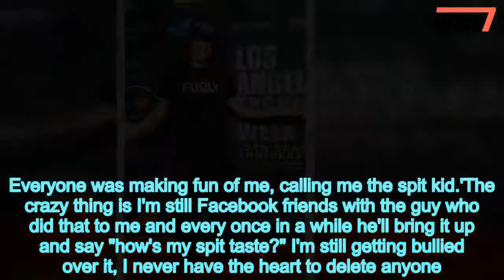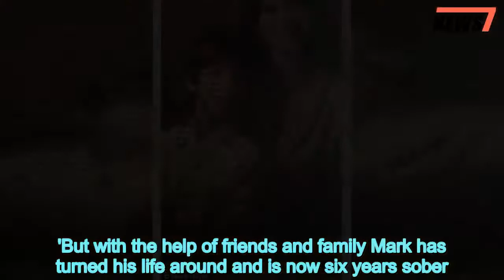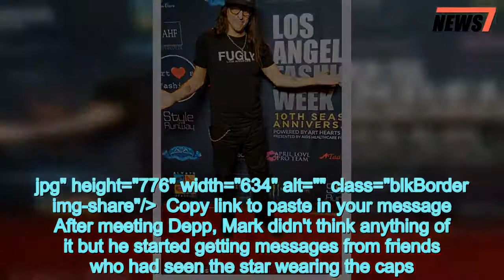FUGLY founder tells why Johnny Depp supports its anti-bullying message - 247 news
FUGLY,founder,tells,Johnny,Depp,supports,anti,bullying,message
When Hollywood superstar Johnny Depp recently posed for pictures with fans in St. Petersburg, Russia, the images made headlines around the world.Looking pale and gaunt Depp's fans were concerned about the star's health ahead of a performance with his band The Hollywood Vampires.But for Los Angeles guitar tech Mark Rojas, the photos had a whole different meaning.'I was at home and my phone lit up, I was getting ten text messages a second from people going crazy about the photos, my Instagram, Instant Messenger was blowing up,' said Mark.AdChoicesADVERTISINGinRead invented by Teads'Johnny was wearing my FUGLY Los Angeles cap and everyone had seen the photos on DailyMail.com, it was incredible.'Mark is the man behind the FUGLY Los Angeles trademark - a unique fashion brand he created on an anti-bullying message.  +9 img id="i-b5eac35b8803213d" src=" height="482" width="634" alt="" class="blkBorder img-share"/ Copy link to paste in your message +9 img id="i-4d7e29f17410166a" src=" height="630" width="634" alt="" class="blkBorder img-share"/ Copy link to paste in your message And he says that Charlie and the Chocolate star Depp has given his full support to the tiny brand after hearing Mark's heart-wrenching story.Earlier this year the pair met at rehearsals for The Hollywood Vampires - the band that features Depp,  Alice Cooper, 70, and Aerosmith guitarist Joe Perry, 67.Mark, 50, hit it off with the 55-year-old actor and told him about the idea behind FUGLY.When he shared his own story of being bullied as a child Depp was in tears.'Johnny was very emotional when I told him about what happened to me, the trauma I went through as a kid.'I was a nerdy, goofy, skinny kid and I was badly bullied and it has affected me to this day.'I've had problems with alcoholism and tried to take my own life 15 times and had to deal with a lot of issues. I've had to live it, I'm a survivor.'This really resonated with Johnny, he loves the word fugly and he told me he's encountered bullying in his life too.'He immediately threw his support behind FUGLY LA and promised to wear my caps.'Mark, who was raised in Monrovia, California recalls telling Depp about one bullying episode when he was aged seven at school.  +9 img id="i-79c446b7c02c1dd9" src=" height="423" width="634" alt="" class="blkBorder img-share"/ Copy link to paste in your message +9 img id="i-14b8f1df1a01dda4" src=" height="423" width="634" alt="" class="blkBorder img-share"/ Copy lin